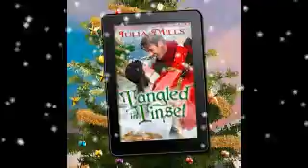Tangled in Tinsle by Julia Mills Author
TANGLED IN TINSEL, Dragon Guard #27
by Julia Mills
12/18/2017

It’s over the river and through the woods, and straight to Christmas hell for Chance Nichols. His twin has taken off on a mission to the Frozen North and most of the other Guardsman are cuddled up with their mates, so it’s up to Chance to get the Lair decorated before the snow begins to fall.
One trip to town for decorations and Happy Holidays has turned into Scary Grinchmas. According to the latest report, the North Pole is completely shut down. The elves have revolted, the reindeer have flown the coop, and Mrs. Claus is on strike – talk about up the proverbial tree without an extension cord.
Visions of sugarplums can’t fix this one. It’ll take a whole lot of dragon magic, sprinkled with fairy dust and tied together with yards of tinsel and garland.
Grab your eggnog and a bowl of figgy pudding, cause the Gingerbread Man has made a call and Fate is on the way. Never fear, if all else fails, we’ll be tangled in tinsel and singing Jingle Bells.

There’s no better way to spend your holidays.
Amazon UK
Amazon AU
Amazon CA